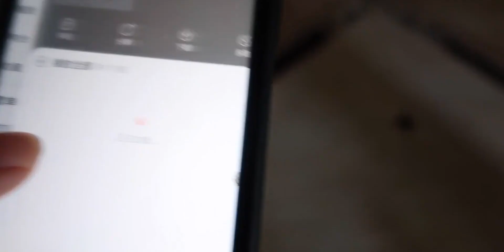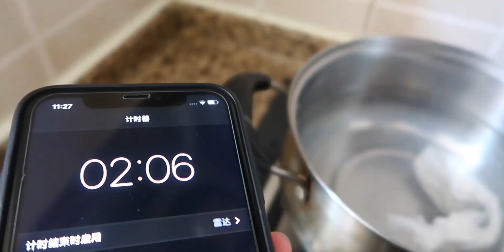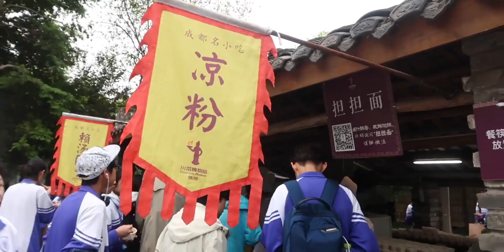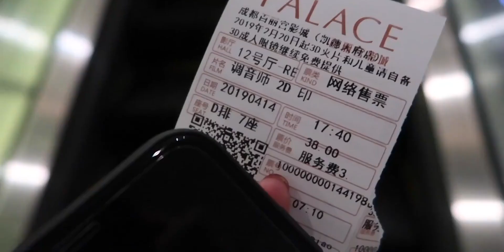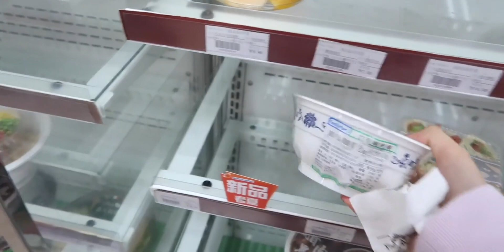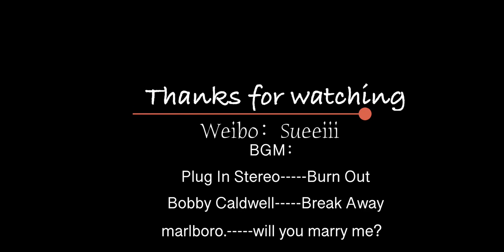Vlog18 做早餐 一个人去咖啡店/看电影/春游 开心的日常分享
早餐,生活记录,VLOG,周末,VLOG日常